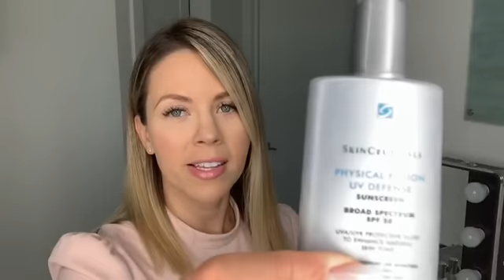HABLANDO DE MUCHAS COSAS EN UN SOLO VIDEO 🎬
Les cuento sobre mis productos, mis rutinas de belleza, mi carrera, mis pestañas y algunas cositas que me han estado preguntando por mensajes y atentas mis amores que les tengo una sorpresa al final del video. ¿Qué más les gustaría saber? 😘